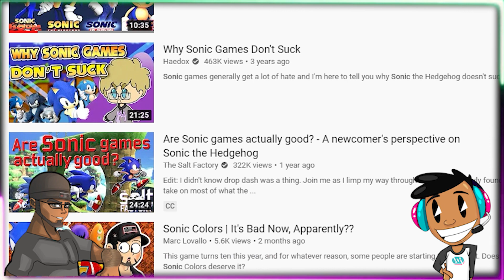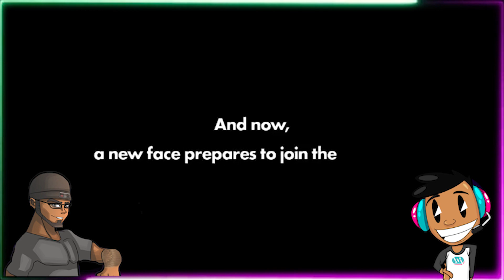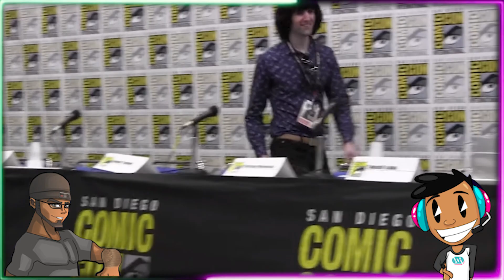Sonic the Hedgehog: 2017 Mania Forces to Future Retrospective | Part 3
My special guest, Olympus Gaming TV, and I discuss the last 10 Years of Sonic The Hedgehog in this Retrospective!

As the commentary between us is rather long and focuses on specific games, the video got broken up into three parts. You are currently watching "Sonic the Hedgehog: 2017 Mania Forces to Future Retrospective | Part 3"

Part 3 Includes:
0:00 to 8:29 - Sonic Mania
8:30 to 17:52 - Sonic Forces
17:53 to 27:02 - Team Sonic Racing
27:03 to 35:45 - Let's talk about Sonic's Future

(tired sonic) sonic boom season1 ep 2 can a evil genius crash on your couch for a few days